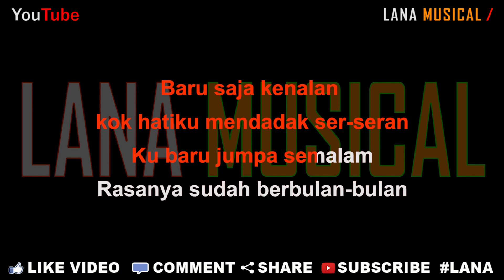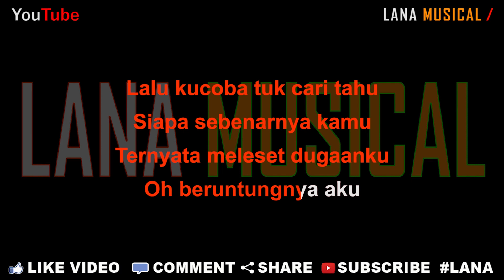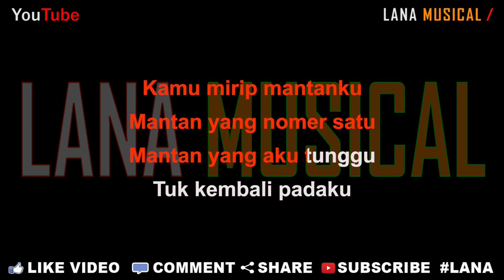MUSBRO KDI - Mirip Mantan [Karaoke] | LMusical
Originaly Song by :

- Title : Mirip Mantan
- Artist : Musbro
- Songwriter : Masitong

♫ Lyrics ♫

Baru saja kenalan
kok hatiku mendadak ser-seran
Ku baru jumpa semalam
Rasanya sudah berbulan-bulan

Seperti ada yang berbeda
Saat pertama jumpa dia
Tak asing diriku dibuatnya
Penasaran jadinya

Lalu kucoba tuk cari tahu
Siapa sebenarnya kamu
Ternyata meleset dugaanku
Oh beruntungnya aku

Kamu mirip mantanku
Mantan yang nomer satu
Mantan yang paling lugu
Yang sangat sayang aku

Kamu mirip mantanku
Mantan yang aku tunggu
Tuk kembali padaku